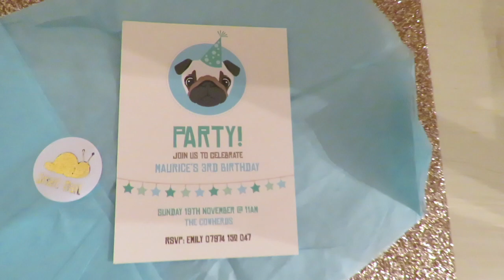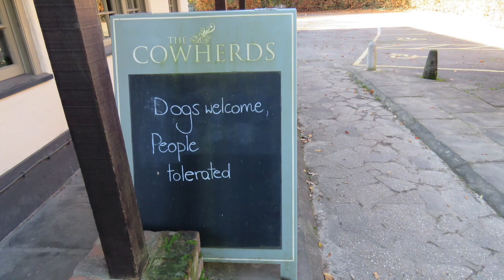The Hedge Pugs - Maurice's Birthday Party Vlog!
The Hedge Pugs share their highlights from Maurice birthday party at the Cowherds, Southampton Common, with you! x